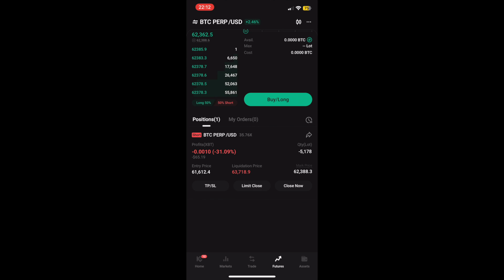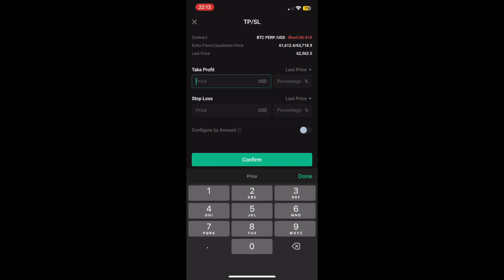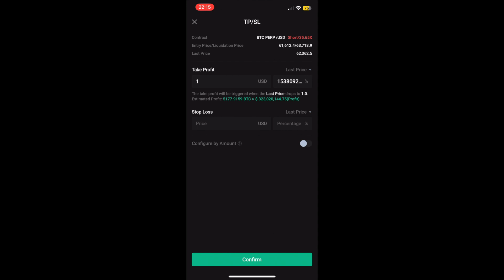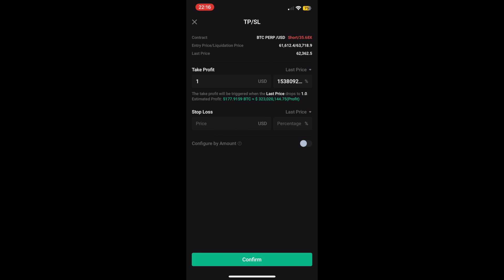Big Opportunity Shorting BTC